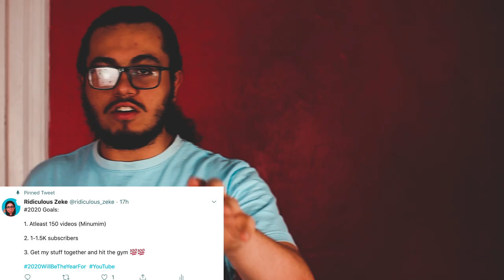2020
2020 is OUR year... #2020 Goals:
1. Atleast 150 videos (Minumim)
3. Get my stuff together and hit the gym 💯💯

We will grow together, you are all apart of this journey. The Ridiculous Family! Just remember whatever you want to do you can in fact always DO IT ! Just put your mind to it and you will accomplish it all !